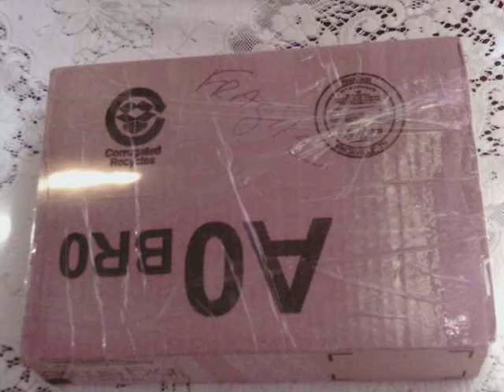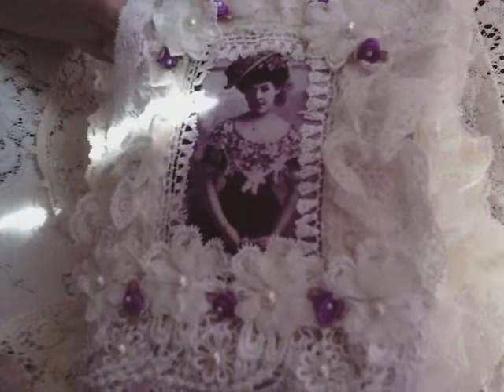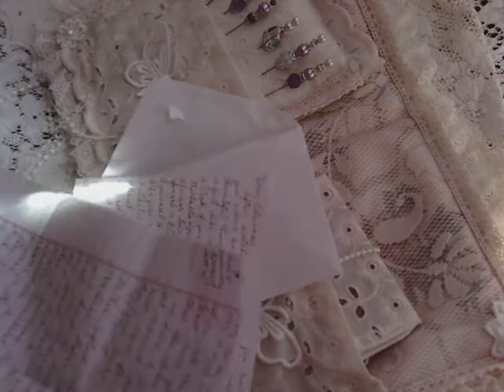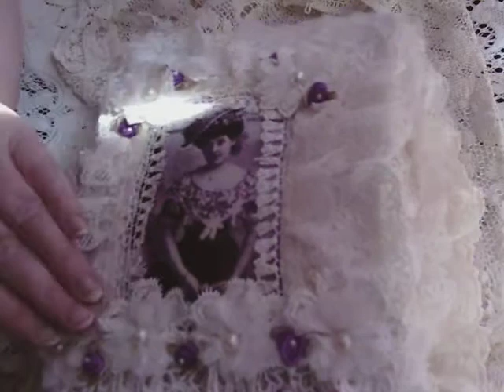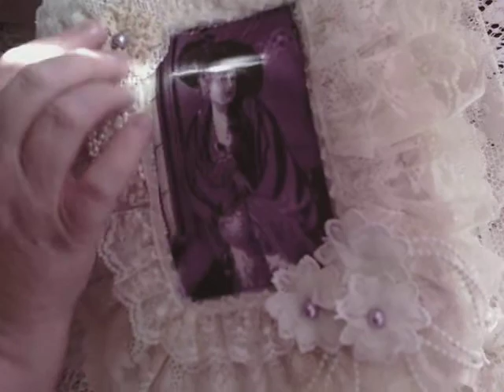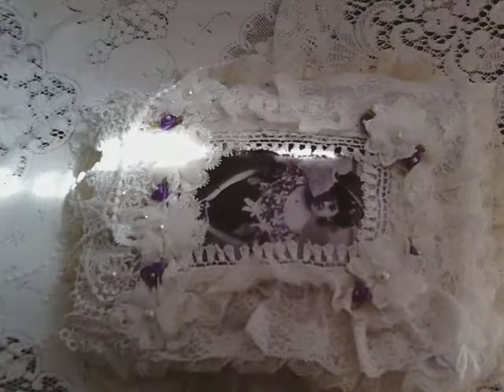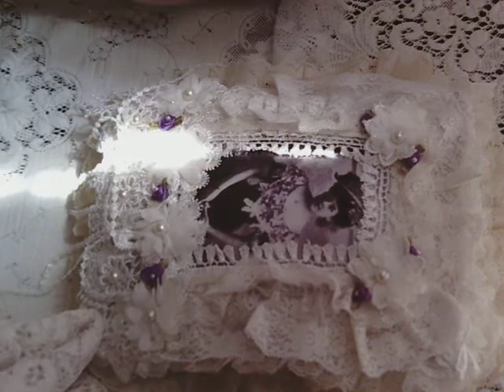Entry 5 to my challenge/giveaway Patti Jaeger